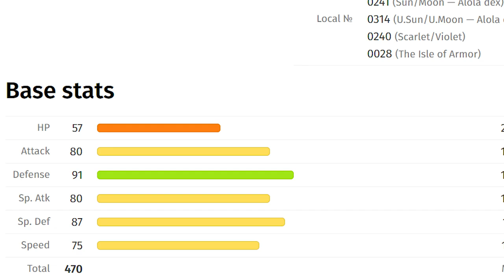Giovanni CHEATS in Pokémon Radical Red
The showdown we've all been waiting for is finally here. Having gotten past the nonsense back to back fight against the team rocket admins, we have to take on Giovanni next to keep the run alive. Can we first try one of the hardest fights in the game? If so, what does the 8th gym hold after that? Hope you guys enjoy!

Become a member on this channel to get access to perks and support the future of this channel: